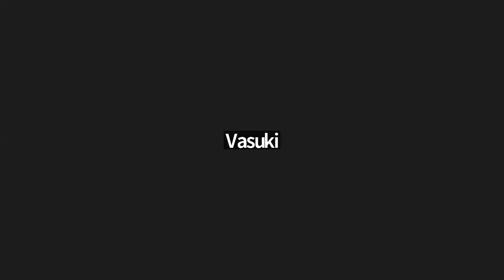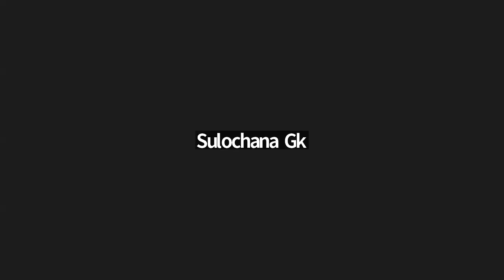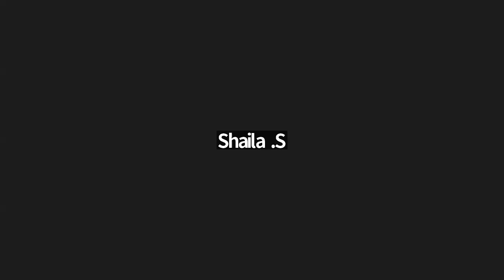Recording Vivekachudamani Talks D4 and part of D5 by Shri Guruji Prabhuji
AVSC Bhamati Vivekachudamani talk D4 and D5 atmajyotis have contemplated on shama dama shraddha and samadhana